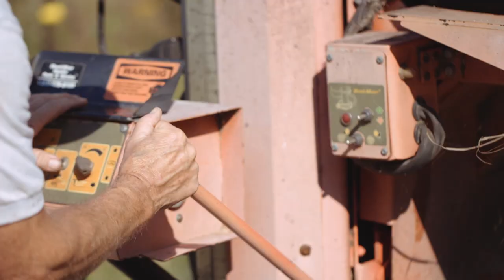Zion Free Lutheran Church - Who We Are - AFLC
Our spiritual forefathers dreamed of a Lutheran body, not directed by a headquarters, but a body of like-minded Lutherans in fellowship joining together to reach souls for Jesus Christ and help believers to grow in grace. We seek to accomplish together what individual congregations cannot do best alone: equipping and training, missions and resources. We are an association of like-minded lutherans- 270 churches in the US in 25 states unified around the inerrant Word of God and a conviction about the centrality of the local congregation in His plan.

It is our belief that the local congregation is the right form of the Kingdom of God on earth and therefore is free to conduct worship according to the Word of God around the cross. We believe that our pastors are called to be servants of the congregation and are to equip the laity to use their spiritual gifts in the congregation and community. We long to see free and living congregations grounded in the Word of God through which the Holy Spirit gives life.

We also believe that the Word of God instructs us that the salvation Christ purchased for us at the cross is brought to us through the means of grace to be met with a response of faith. We believe in preaching the Law of God to convict of sin and the Gospel to assure the repentant sinner of the full forgiveness in Christ for every sin. The soul that trusts in Christ will experience the joy of having peace with God and assurance that all is well with God. This assurance of salvation that the Holy Spirit brings through the Word of God will compel the believer to witness to others of what they have received in Christ.

We are evangelical in profession and evangelistic in practice. We look forward to the return of Jesus for His church and want to be found serving our Lord when He returns.